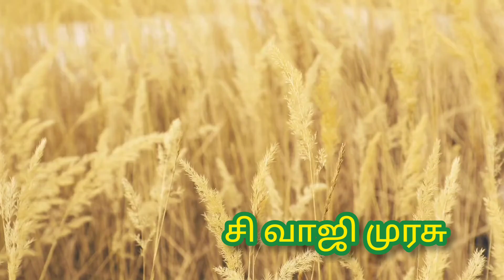ஷுட்டிங்கில் சிவாஜியை வியந்த நிருபர்-ஏன்?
சிவாஜி முரசு ".